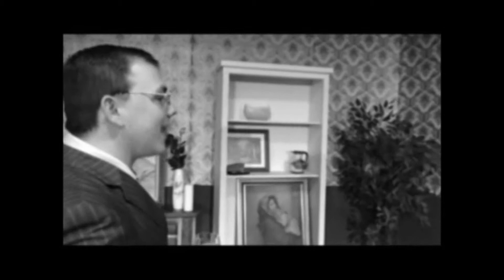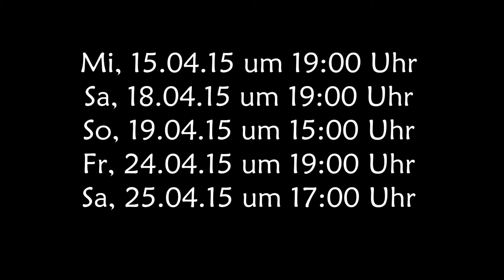Trailer DIE HENKS - WIE ALLES BEGANN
Unser Trailer zu Die Henks - wie alles begann", der Vorgeschichte unseres Erfolgsstückes "Zum Henker mit den Henks"
Die blutrünstige Familie aus dem Stück des vergangenen Jahres schlägt zurück! Die Vorgeschichte zu "Zum Henker mit den Henks" lässt keine Zweifel darüber offen, dass sie uns mal wieder in die Kunst des Tötens einführen werden.
Die Familie Henk ist nämlich mehr als eigenartig. Das zeigt sich auch, als nach dem Tod von Vater Septimus Henk das Testament eröffnet wird und eigenartigerweise niemand aus der Verwandtschaft bedacht wird, sondern nur die Schundroman-Schreiberin Miss Ash – denn wenn der alte Septimus ihre Bücher las, hat er immer so gut schlafen können. Das lässt die Sippe der Henks, deren Hobby es ist, auf die verschiedensten Arten andere zu morden, nicht ruhen – und schon steht im Nu fest: Miss Ash muss ins Jenseits wandern. Aber der nun ausbrechende mörderische Familienkrieg wird noch weitere Opfer finden...
Dieses mordskomische und schwarzhumorige Spektakel dürft Ihr Euch nicht entgehen lassen!